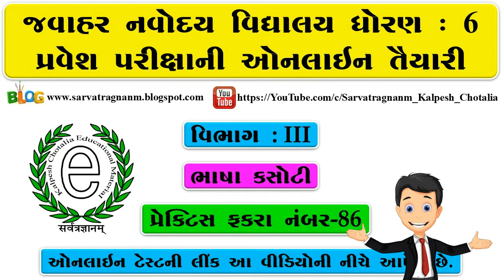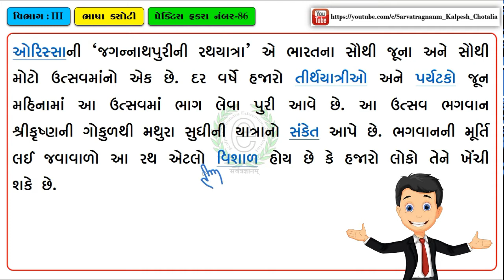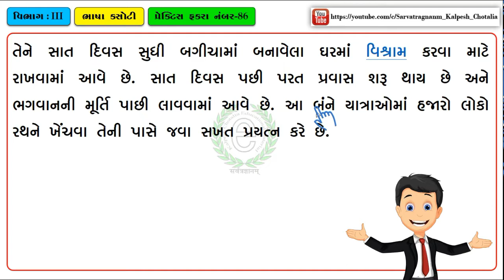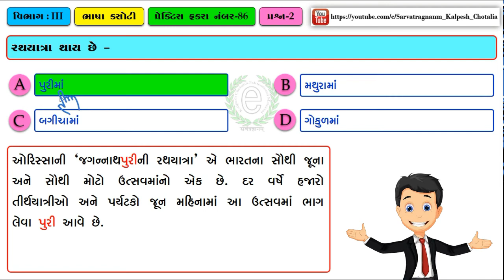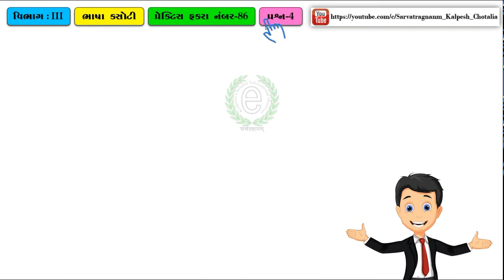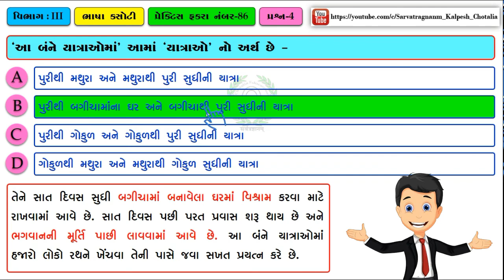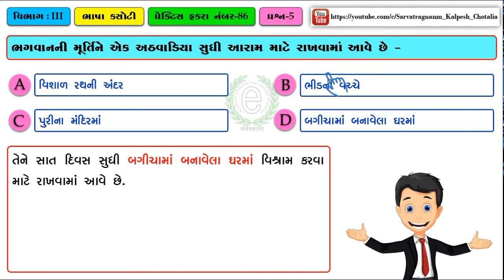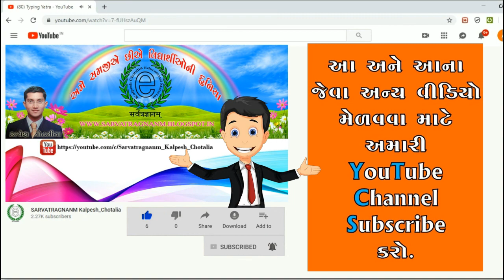JNV Exam Gujarati Paragraph No : 223